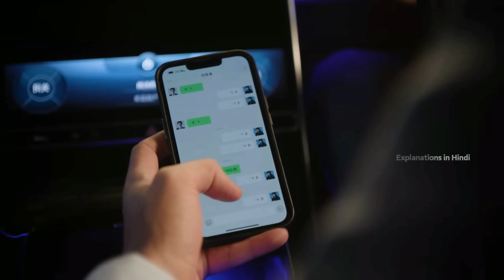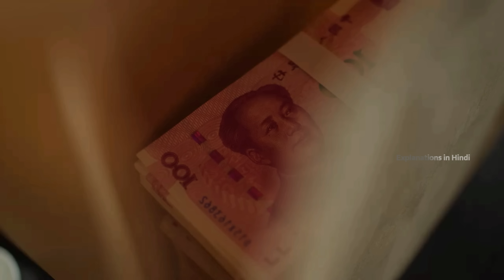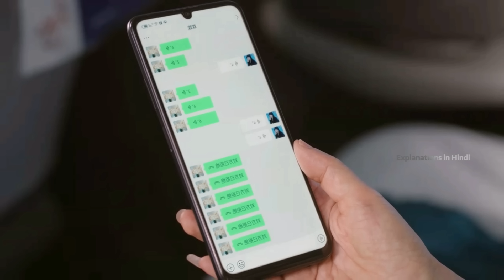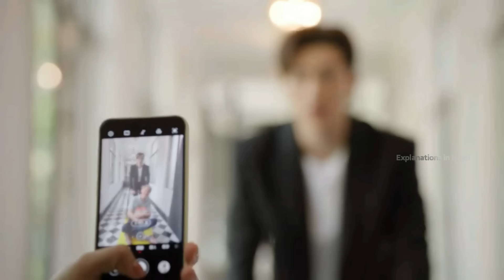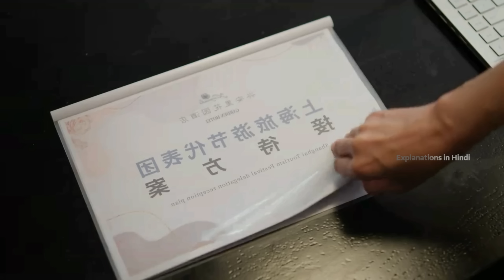Sweet Girl and Rude Boss Intense Office Love Story | Best Choice Ever Explained in Hindi